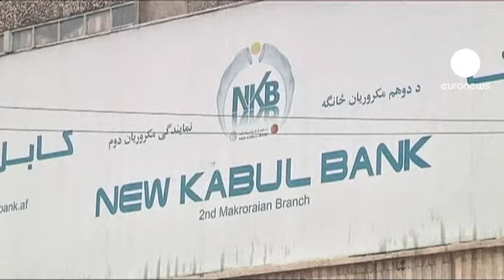Afghan elite castigated over huge Kabulbank fraud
A report into Afghanistan's biggest financial scandal which prompted the collapse of the KabulBank two years ago has blamed politicians and bankers, as well as law enforcers and international monitors for failing to investigate properly.

The government-backed inquiry is seen as a crucial test of the country's ability to manage its own finances.

"935 million dollars have been lost through loan books scheme, an additional 66.2 million dollars were lost for other forms so-called non-loan disbursement. The Afghan government had to spend 825 million dollars to save the bank when it was guaranteeing the deposits," the Head of the Independent Joint Anti-Corruption Committee, Drago Kos, told a news conference in Kabul.

The chief investigator has vowed to put perpetrators of the fraud behind bars. Those implicated include several among the country's elite, including top bankers and politicians.

The scandal forced the government to bail out the bank and relaunch it under a different name: the New Kabul Bank.